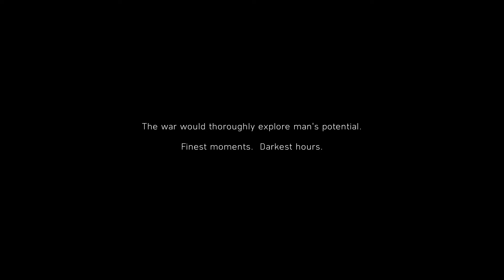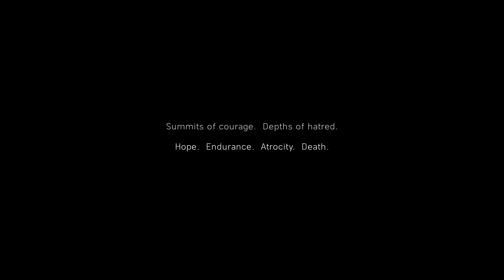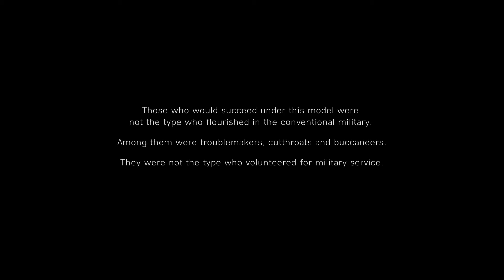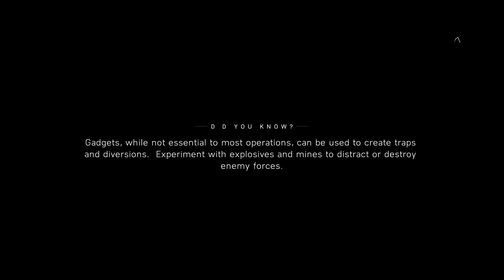battlefield 5 definitive edition gameplay part 1